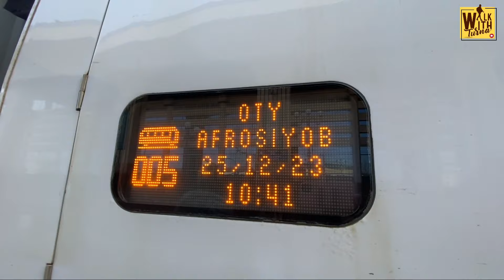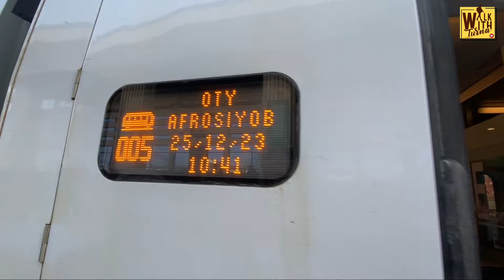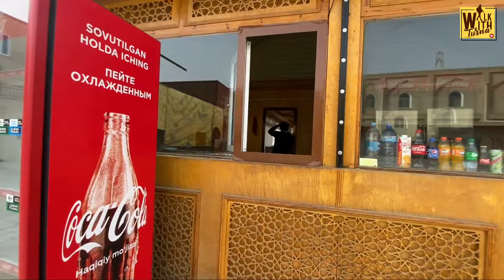ਬੁਲਟ ਟ੍ਰੇਨ Samarkand To Bukhara in Bullet Train🚅 । Uzbekistan🇺🇿 । Amrik Manpreet । Walk With Turna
ਹਵਾ ਨਾਲ ਗੱਲਾਂ ਕਰਦੀ ਬੁਲੇਟ ਟ੍ਰੇਨ ਦਾ ਸਫ਼ਰ
ਸਕਿੰਟ ਵੀ ਲੇਟ ਨਹੀਂ ਹੁੰਦੀਆਂ ਉਜ਼ਬੇਕੀ ਰੇਲਾਂ

Samarkand To Bukhara in Bullet Train🚅 । Uzbekistan🇺🇿 Tour । Amrik Manpreet । Walk With Turna